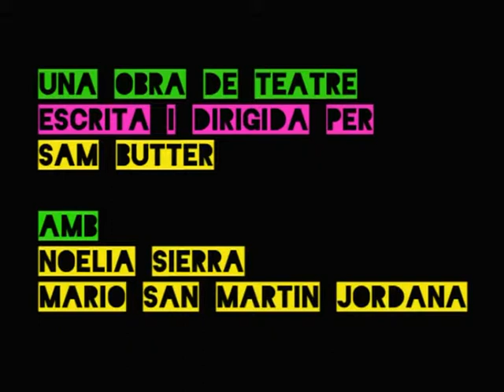LA (PIIIIP) DORMENT I EL FUET DE CAN XIXO - Tràiler de l'obra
LA (PIIIIP) DORMENT I EL FUET DE CAN XIXO

La Bella Donzella vol acariciar amb els seus llavis el Fuet de Can Xixo i notar així com el seu cos vibra de joia. Però per aconseguir aquesta fita, primer s’ha de submergir IN THE BLACK HOLE. Mr. White Rabbit li obre el camí. Dins hi trobarà SOME MONSTERS AND A SOUL. ¡CUIDAO QUE VIENEN CURVAS!

Una obra de “¿Te encuentras mal o algo? Teatre”
Escrita i dirigida per Sam Butter
Amb Noelia Sierra i Mario San Martin Jordana
I música de les Spice Girls, Beyoncé, Marina and the Diamonds i Skrillex.

ANTIC FORN DE VALLCARCA
14 de febrer a les 20:30h (s’obren portes a les 20h!)
Entrada: 3euros (socis) 4 euros (no socis).